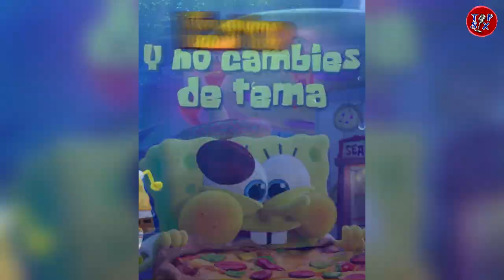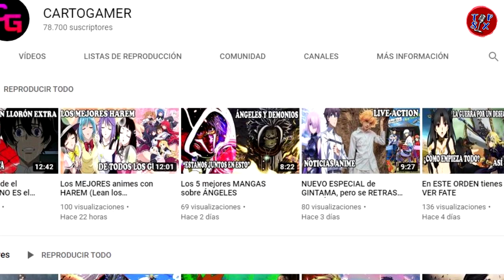J BALVIN lanza canción oficial de la nueva película de BOB ESPONJA “un héroe al rescate”